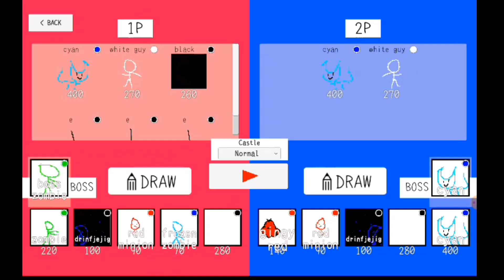S2 ep 2 new gingy red unit! S2 ep 3 The cyan strategy.